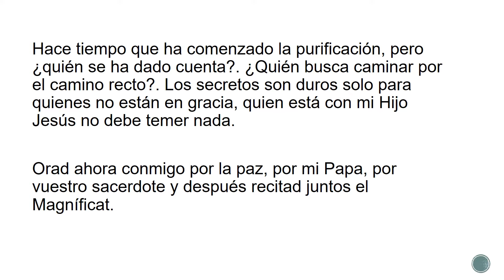Mensaje de la virgen María "Madre de la Eucaristía" Roma, 3 de octubre de 1992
Mensaje de Nuestra Señora "Madre de la Eucaristía" Roma, 3 de octubre de 1992